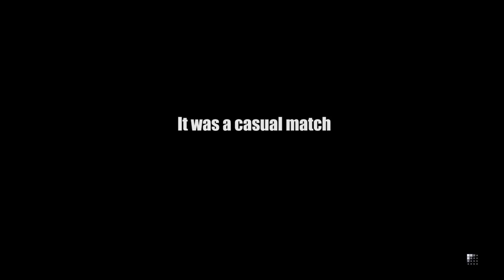Learning to Play - Street Fighter V - My first rage quitter!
Finally starting to try to dive more seriously into fighting games.  I've got a long road ahead.  There are tons of execution errors to overcome and fundamentals to understand, BUT, I feel like your first rage quitter is a good milestone.